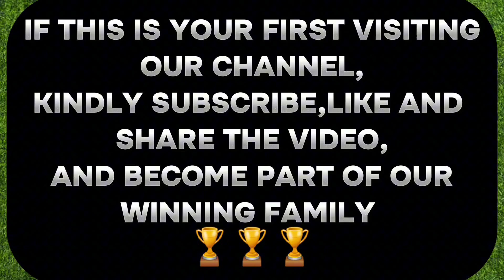FOOTBALL PREDICTIONS FOR TODAY 21/07/2024, BET AND WIN TODAY, sure winning odds